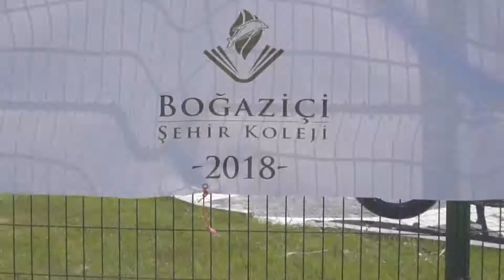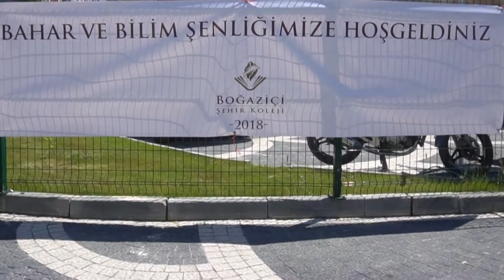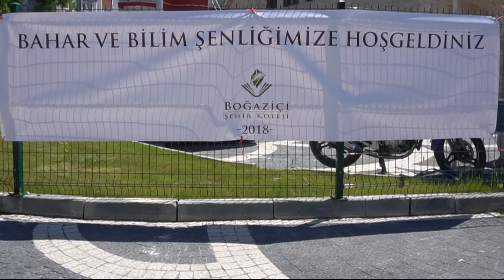BOĞAZİÇİ ŞEHİR KOLEJİ 2018 BİLİM VE BAHAR ŞENLİĞİ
“İnsan kalbini, bir mucidin kendi beyninin yarattığı bir ürünün başarıya ulaştığını görmesinden daha fazla heyecanlandıran bir şey olduğunu düşünmüyorum.” Nikola Tesla